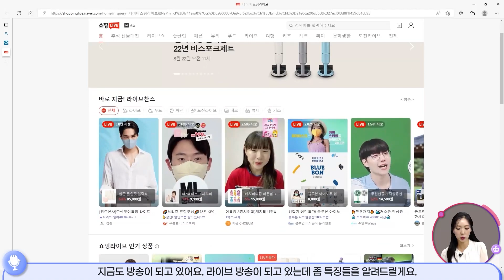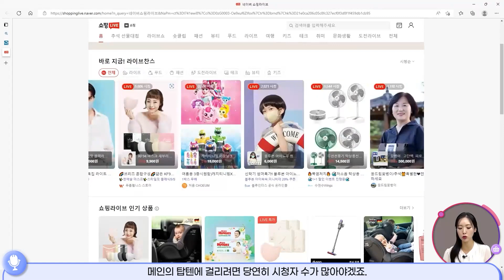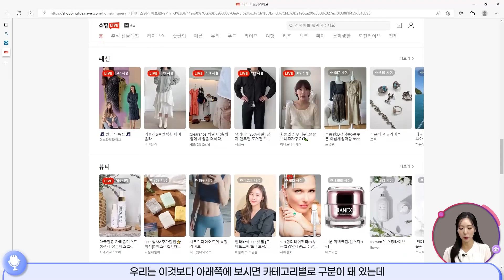[라이브커머스] 5분만에 알아보는 네이버 쇼핑라이브!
매출 폭발의 일등 공신! 라이브커머스